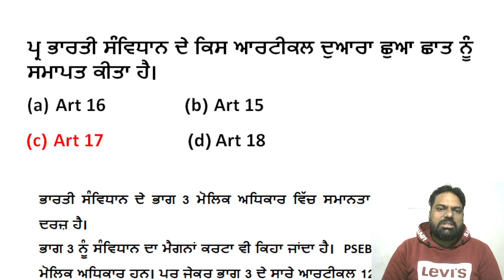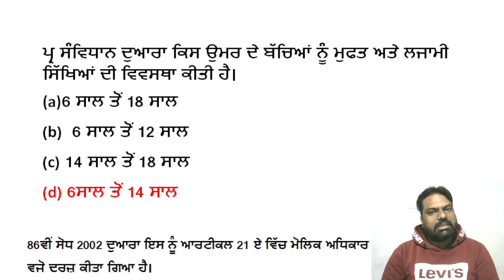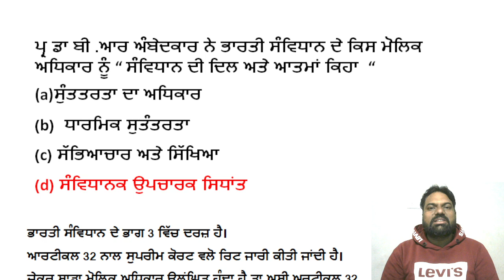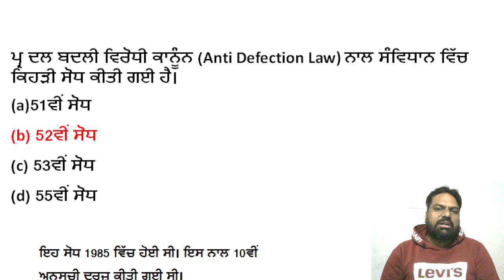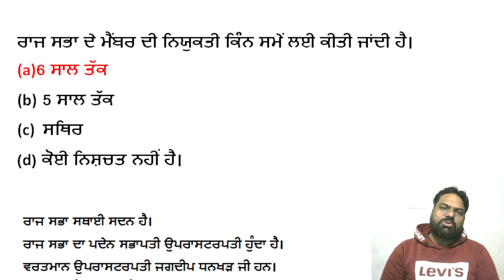5994 ETT 2nd Paper SST, Lecturer Political Science, PSSSB Clerk, VDO & PSTET